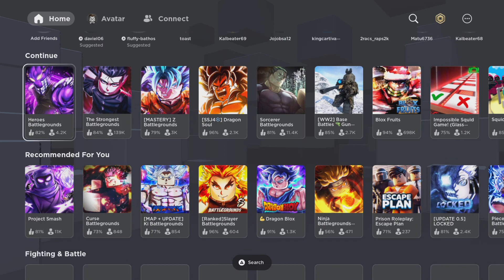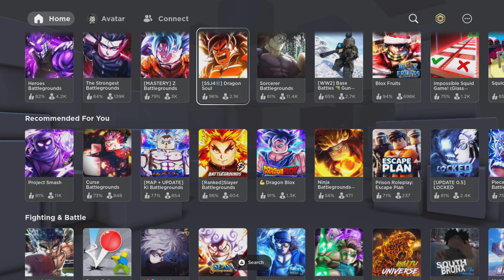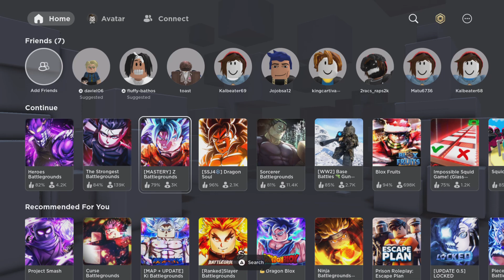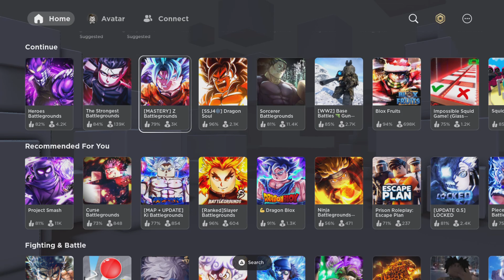Ryan vs Drae (Ryan Laugh is Demonic)